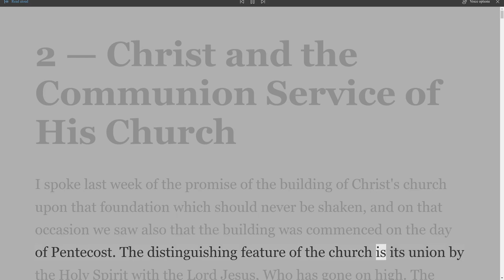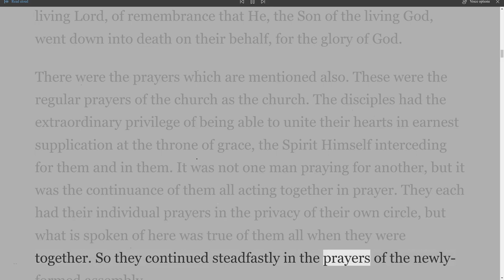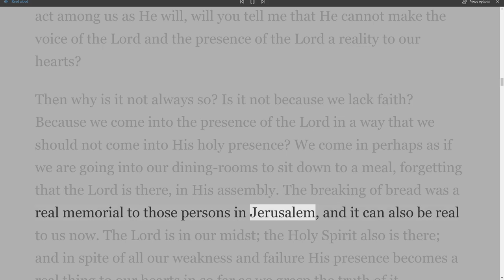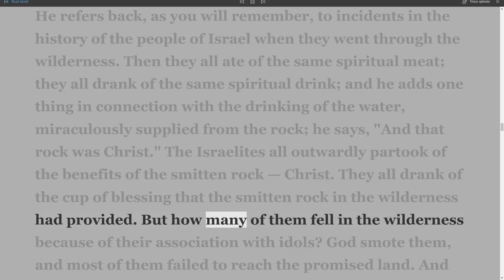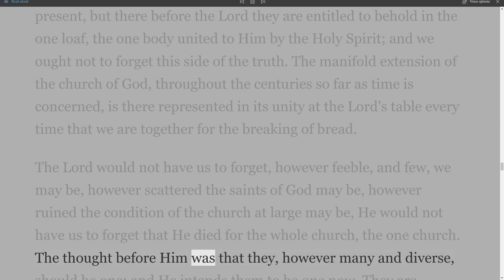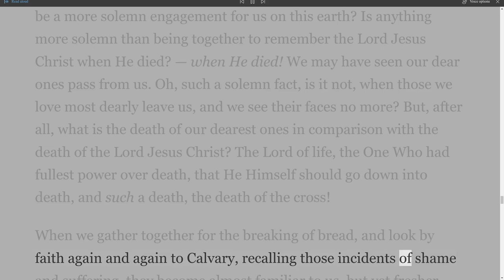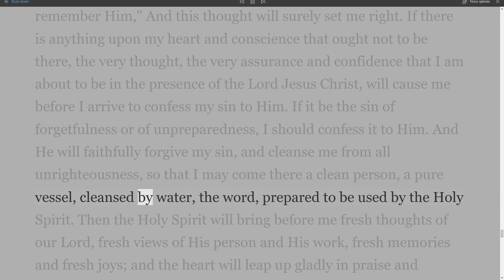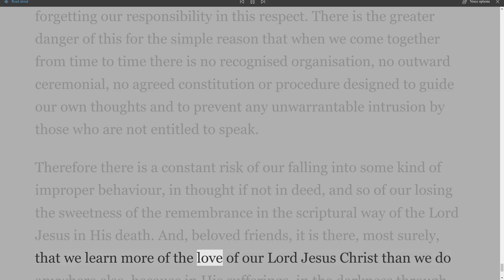Lecture 2, Christ and His Church, By W. J. Hocking, Christ and the Communion Service of His Church